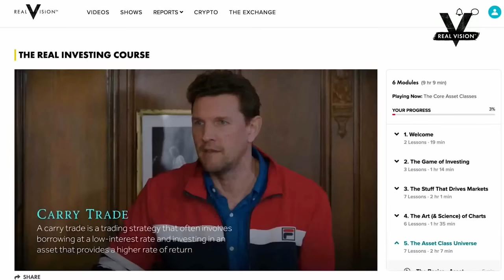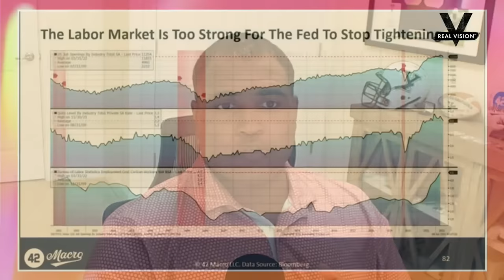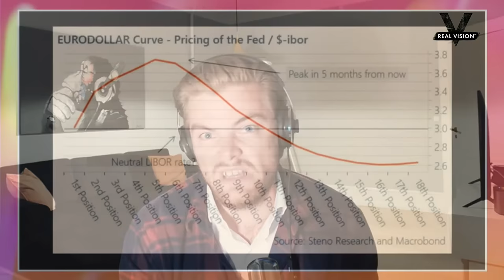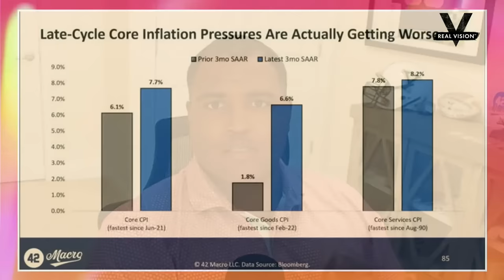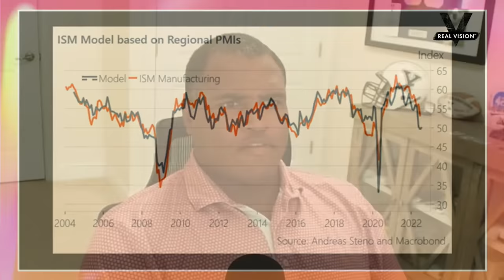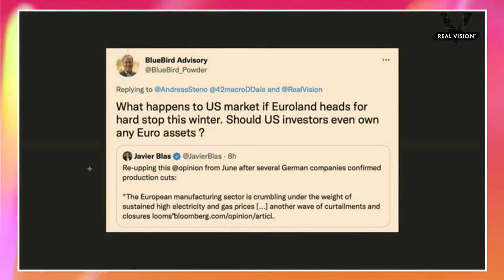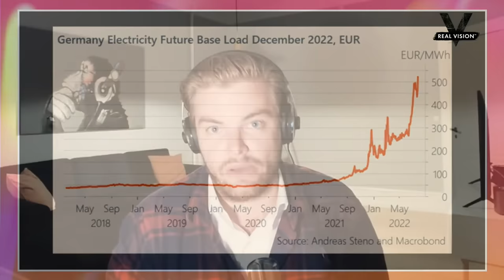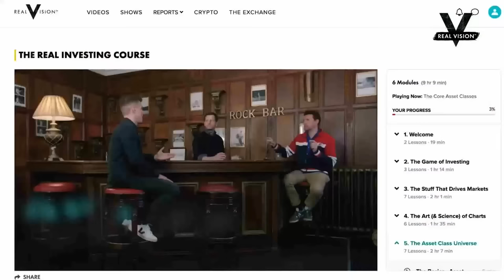When Will the Fed Figure Out Inflation?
The Federal Open Market Committee delivered exactly as expected Wednesday afternoon, announcing a second consecutive 75-basis-point interest-rate hike on a unanimous vote. U.S. equity indexes held solid gains, short-term U.S. Treasury yields dipped, and the dollar softened in the immediate aftermath of the announcement. An otherwise anodyne FOMC statement did note “recent indicators of spending and production have softened,” though it also described the labor market as “robust” and inflation as “elevated.” The Fed remains “highly attentive to inflation risks,” as attention turns to Fed Chair Jerome Powell’s press conference remarks. At the top of his prepared statement, Powell stressed the importance to long-term economic health of getting back to the Fed’s 2% inflation target. Andreas Steno Larsen welcomes Darius Dale, the founder of 42 Macro, to talk about inflation, the Fed, and the “rolling process” that is recession. We also hear a clip from Darius’s Fed Week conversation with Steven Van Metre and Jeffrey Snider about “getting back to neutral” when it comes to interest rates. You can watch that full conversation, including Roger Hirst’s commentary,